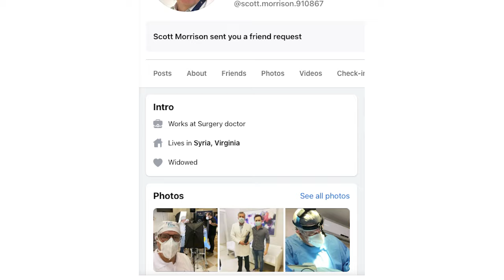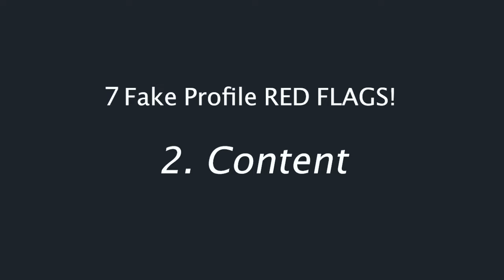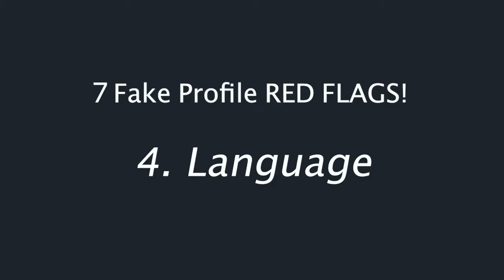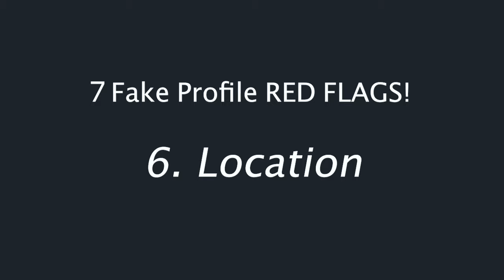Dating Over 50: How to Spot a Fake Dating Profile? The 7 Red Flags that Signal a Fake Profile!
How do you spot a fake dating profile? Dating Coach Sandy Weiner shares 7 red flags of a fake dating profile, and explains that while the rise in artificial intelligence has made it easier than ever for online scammers to appear "real", knowing the 7 red flags will help you identify a fake dating profile every time!

For information on how to search a profile image, visit Google Image Search

Sandy Weiner, Founder of Last First Date and author of “Choice Points in Dating” is devoted to helping women (and men) achieve healthy, off-the-charts love in the 2nd half of life. She's an internationally known dating coach, blogger, radio host, communications expert, and TEDx speaker.

For more about Sandy and to fill out a coaching application, Sandy works with both men and women!

Time Sensitive: Sign up for Sandy’s Love Mastery Program: 3-Month Private Dating and Relationship Coaching Group for Women Over 40

Get your copy of Sandy’s latest book, Choice Points in Dating

2nd Act TV is a dating, love and relationship channel for men and women over 50! Our content is focused on helping you find - and keep - love after 50!